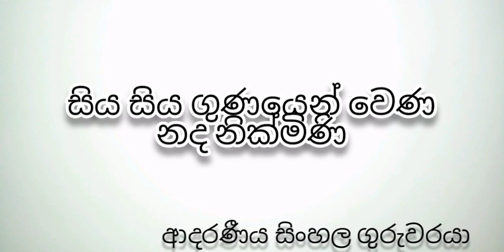ගුත්තිල වෙණ නද - 01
සාහිත්‍ය පෙළහර  - 01

අසංක සමිත් හෙට්ටිහේවා
ආදරණීය සිංහල ගුරුවරයා
Rotary - නුගේගොඩ
Nenasa - රත්නපුර
Sisuwara - නුගේගොඩ
Nanapathi - බෙල්ලන්විල

Ari - Nemi - Rivi Creations  #10